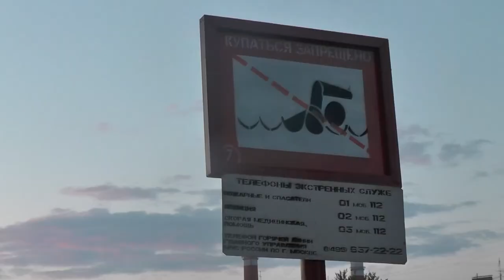Архив столичных происшествий 2014 год. Часть 10